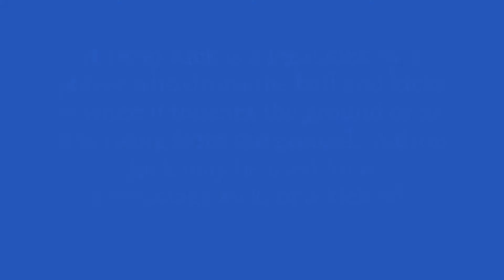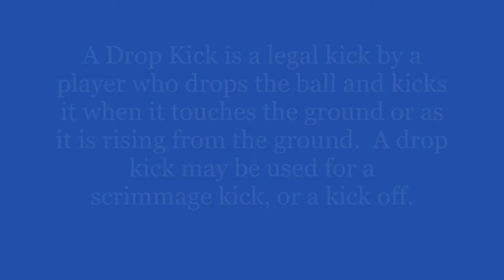Drop Kick on Free Kick video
Free Kick, Kick off, Drop Kick